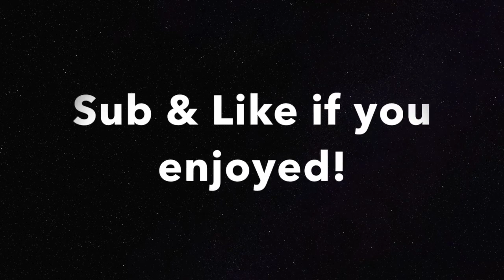Army Utimate Funny Fails Compilation Best 2023